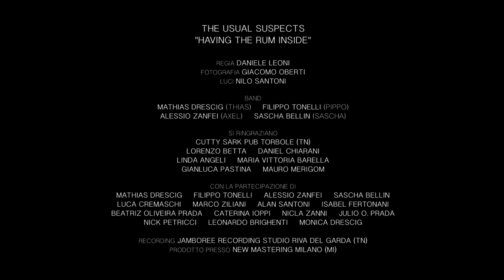Usual - Having The Rum Inside (official video)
Recording Audio from Jamboree Studio - Riva del Garda ( TN )
Master Audio from New Mastering Studio - Milano (MI)

regia: Daniele Leoni
fotografia: Giacomo Oberti
luci: Nilo Santoni

BAND:
Mathias Drescig - Filippo Tonelli - Alessio Zanfei - Sascha Bellin

THANKS:
Cutty Sark Pub - Torbole ( TN )
Lorenzo Betta
Daniel Chiarani
Linda Angeli
Maria Vittoria Barrella
Gianluca Di Cosmo
Mauro Merigom

WITH:
Luca Cremaschi
Marco Ziliani
Alan Santoni
Isabel Fertonani
Beatriz Oliveira Prada
Caterina Ioppi
Nicla Zanni
Julio Oliveira Prada
Nick Petricci
Leonardo Brighenti
Monica Drescig